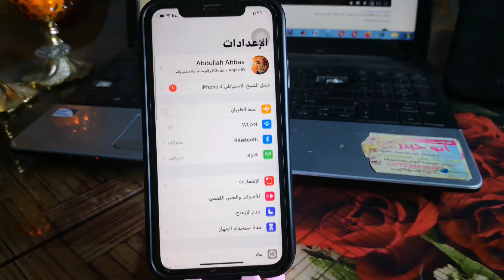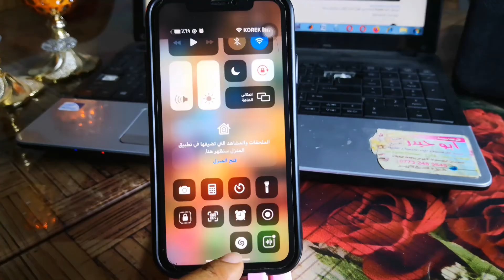طريقة معرفة اسم اي اغنية في ايفون بدون برامج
ميزة الايفون رهيبة التعرف على الاغاني 🎵